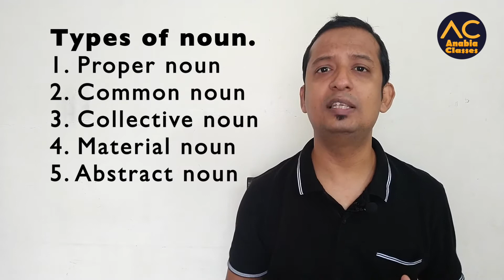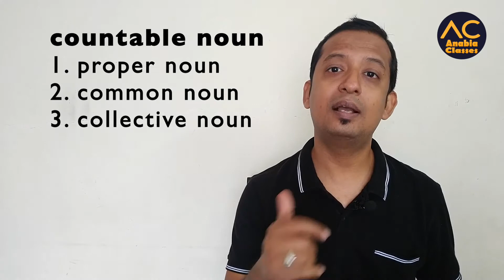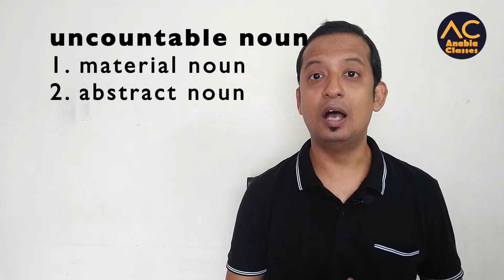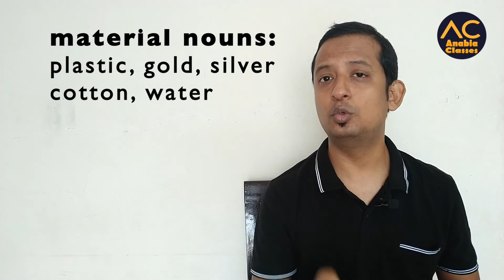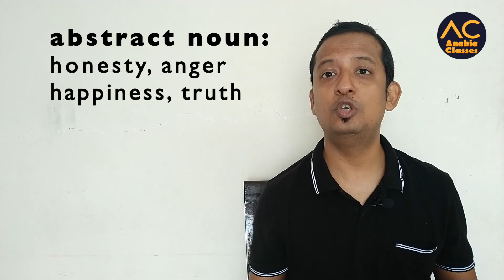what is noun. Types of Noun and its example.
What is noun? what is countable and uncountable noun.
1. proper noun
2. common noun
3. collective noun
4. material noun
5. abstract noun